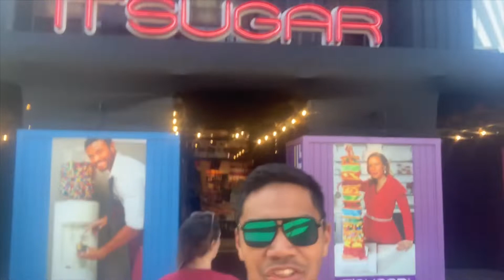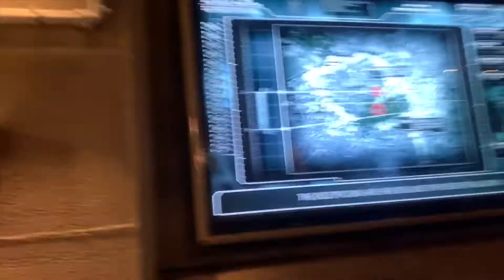Our Trip to Universal Studios Hollywood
We are throwing it back today to our trip to Universal Studios Hollywood. We have a secret tip for how to get into the Harry Potter ride Forbidden Journey. We also share some more dairy free eats for those that need that like Kate does. Also look at how cute Karra was! Back when she was half her age and with half her hair too 😂